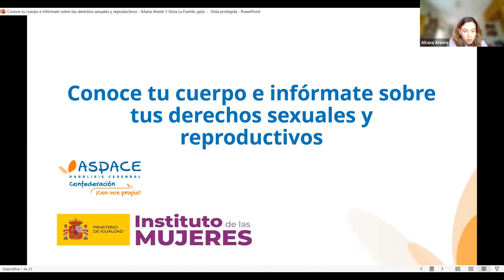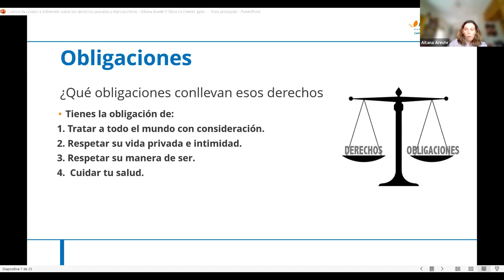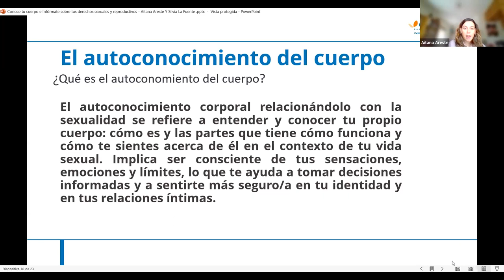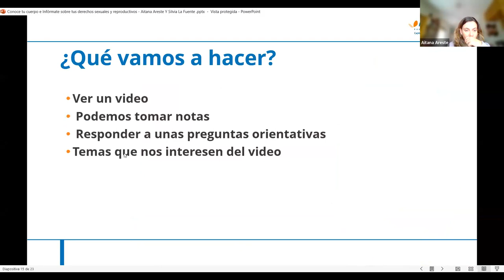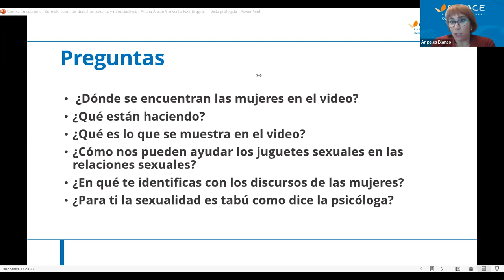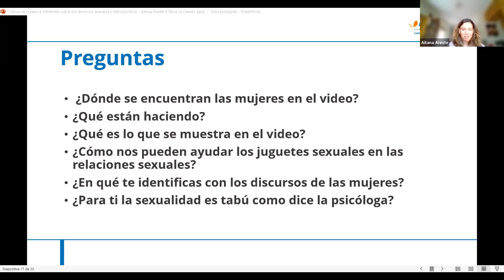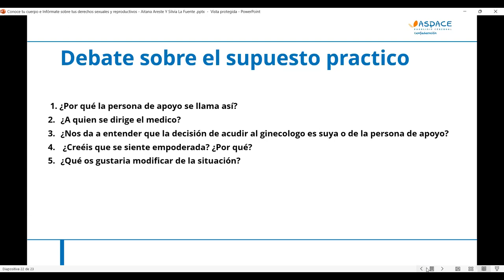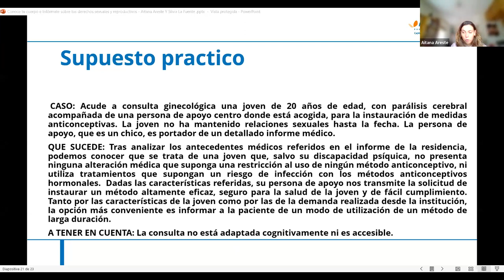Formación en Derechos Sexuales y Reproductivos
Formación impartida por Aitana Areste y Silvia Lafuente, activistas con parálisis cerebral. Ambas han trasladado su conocimiento y experiencia a otras mujeres con parálisis cerebral sobre el acceso a las consultas de Ginecología y Obstetricia, el autoconocimiento del cuerpo, y las relaciones sexo-afectivas.